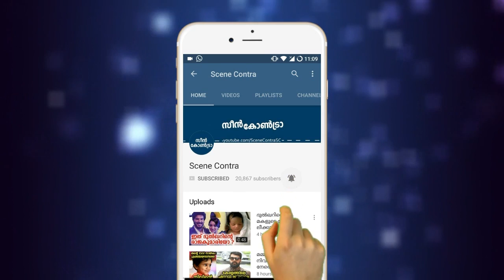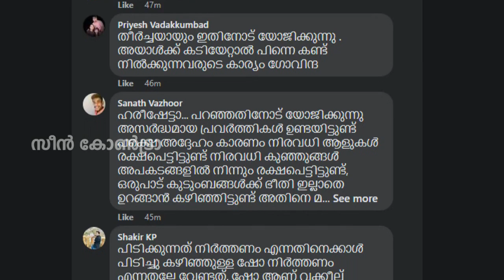വാവ സുരേഷിനെ കുറിച്ച് തുറന്നടിച്ച് യുവാവ്,മുഴുവൻ കേട്ടാൽ ശെരിയാണെന്നു തോന്നിപോകും | vava suresh !